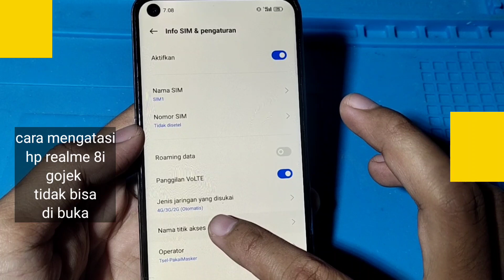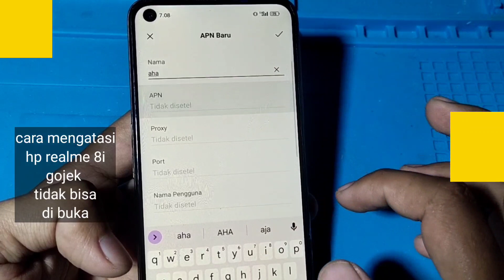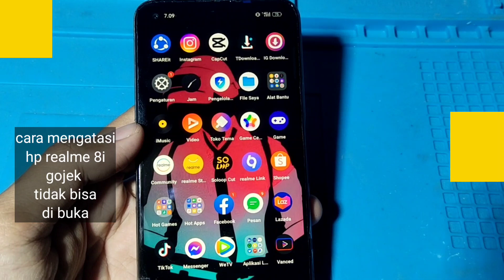CARA MENGATASI HP REALME 8i GOJEK TIDAK BISA DI BUKA